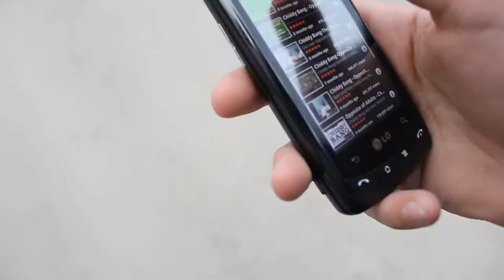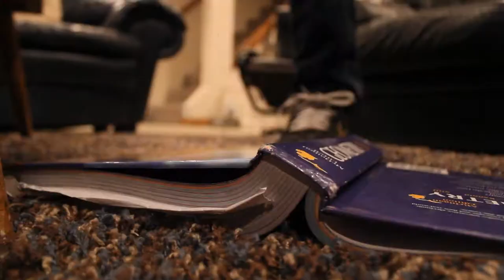Music Video School Project- Opposite of Adults Chiddy Bang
Ben Peterson Patrick Conlin Andrew Kitto Music video Chiddy Bang Opposite of Adults School Project